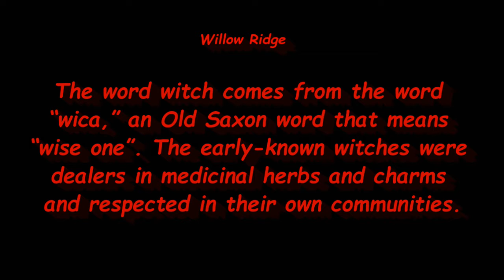Halloween Witches of Highland Springs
The word witch comes from the word “wica,” an Old Saxon word that means “wise one” according to the National Confectioners Association. The early-known witches were dealers in medicinal herbs and charms and respected in their own communities. But superstitions were created and told of witches casting spells and making trouble for others. Settlers who arrived in America brought with them these superstitions and coupled with the Native American belief in witches, the legend grew.